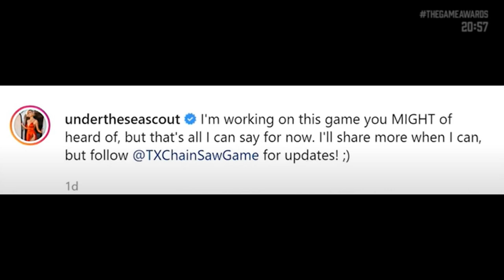Laurie Strode Actress Scout Taylor-Compton Will Be In TCM The Game!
Laurie Vs Jason, lez goooo
Stalky boi's Twitch and Twitter!